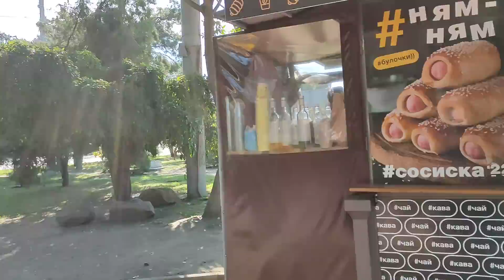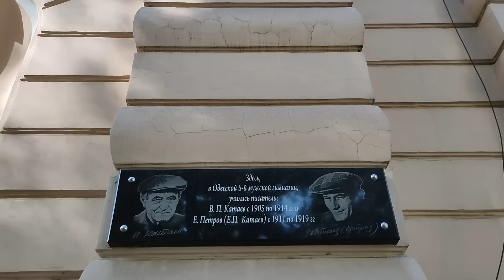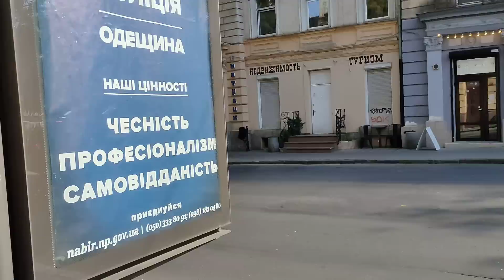Одесса. 8 октября 2022. Новые запреты. Балкон по выходным.